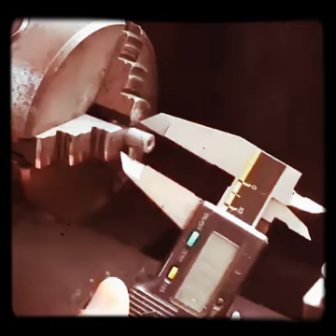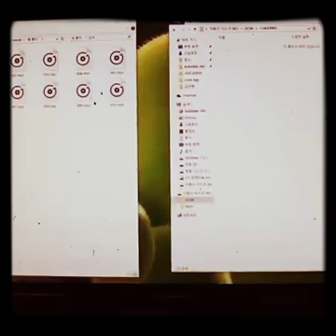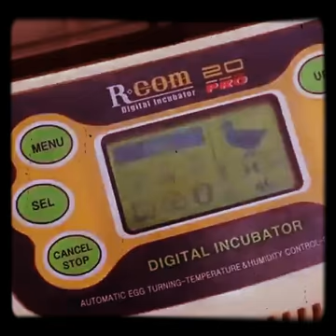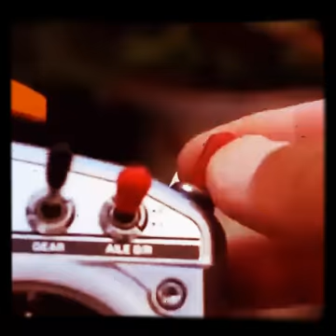bebek mainan jadi induk bebek sungguhan,, kok bisa!!!